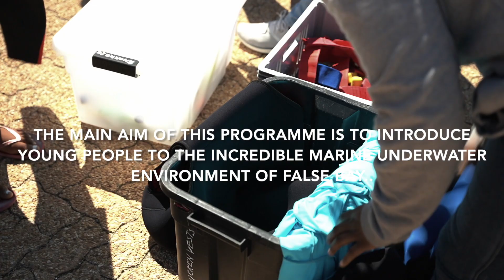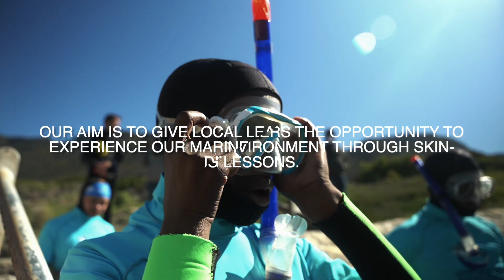Marine Explorers - Save Our Seas/Marine Sciences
This is how Save Our Seas has supported marine science education at Lawhill.
Video date: 2021
c) Save our Seas Kalk Bay